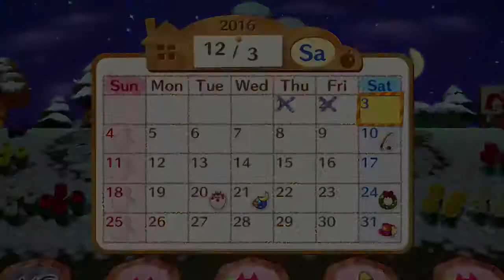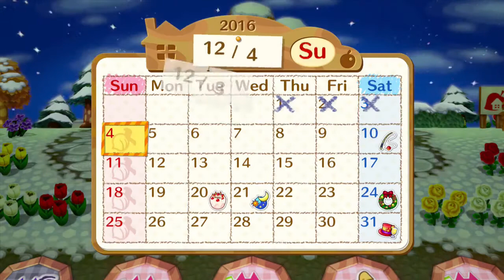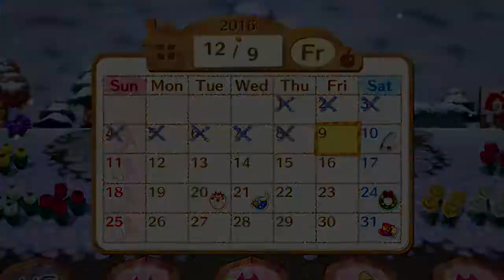Turnip Turmoil! 🎲 Animal Crossing: Amiibo Festival [Part #1] Dango Duo! (Feat. Plaguesworth)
Our therapist recommended we played a CALMER game.

The song you heard during this video is from OCRemix home of countless awesome video game remixes! Check out the links below to download the tracks you heard today, and to support the people who made them~ ♥︎